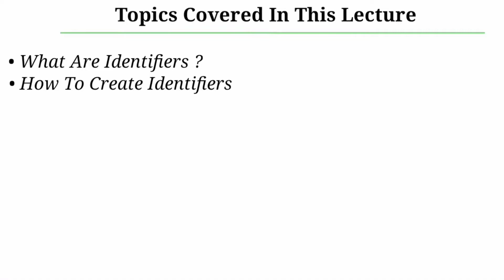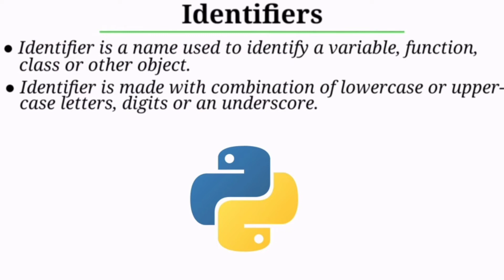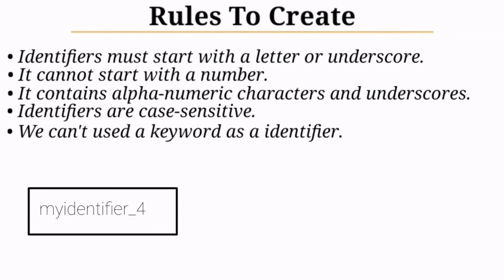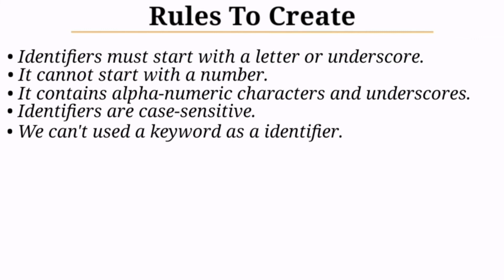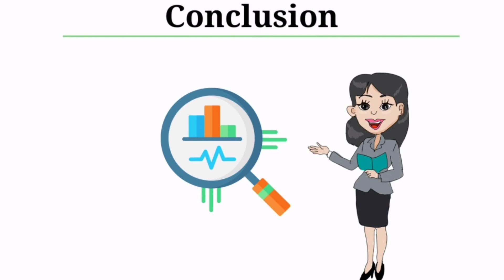#7 Python Tutorials For Beginners | Python Identifiers | GeekySession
This is GeekySession's video on ' Python Identifiers ' this will help you to learn ' Python programming language ' with simple tutorial. It is one of the most widely adopted programming language in the industry currently.

Following are the topics covered in this Python tutorial:
● What Are Identifiers In Python
● How To Create Identifiers